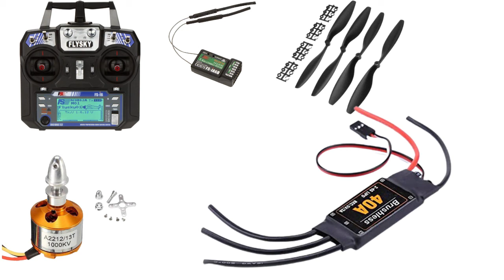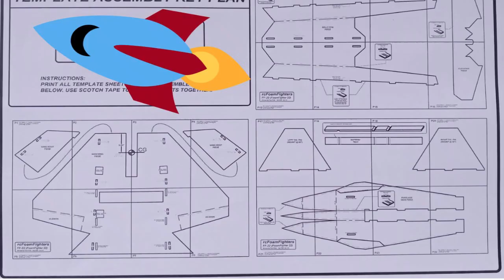drone or plane me kitna paisa lagta hai दोनों में कोंन बेस्ट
In today's video I have told that how much money is spent in making drones and planes.  Apart from this, what to make a drone airplane.  First of all, apart from this, one more thing has been talked about.  Which is better to make in a drone and a plane